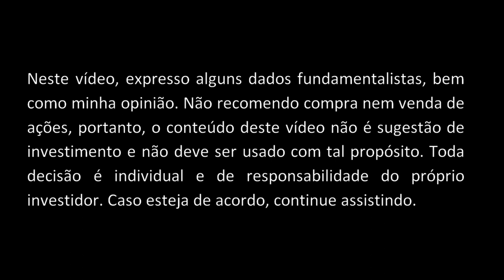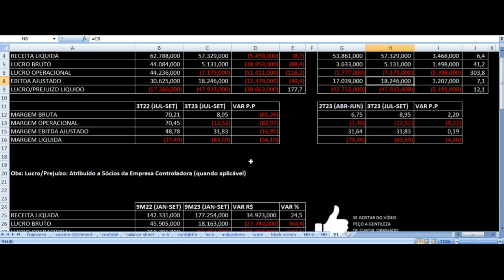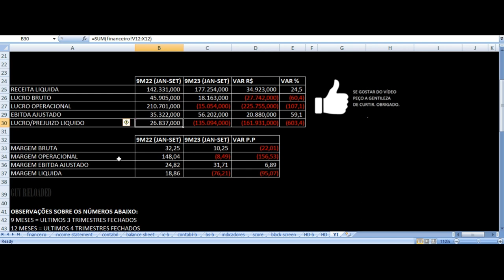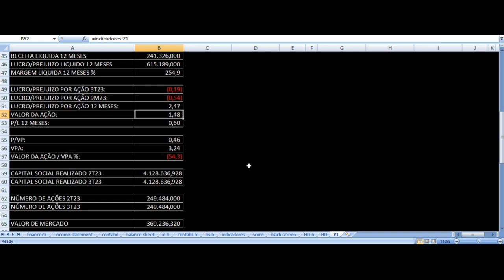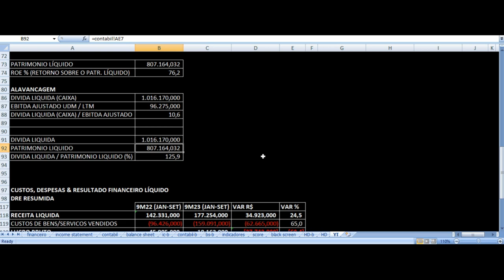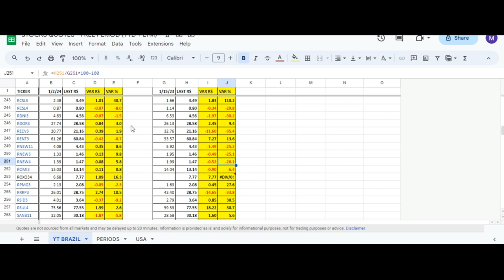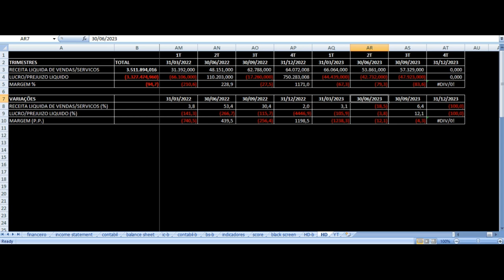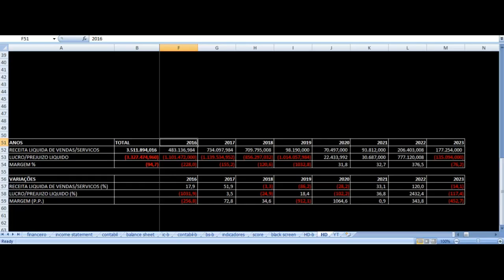Renova Energia - Vale Investir Nas Ações? RNEW11 RNEW4 RNEW3 3T23 & 9M23 Análise Fundamentalista